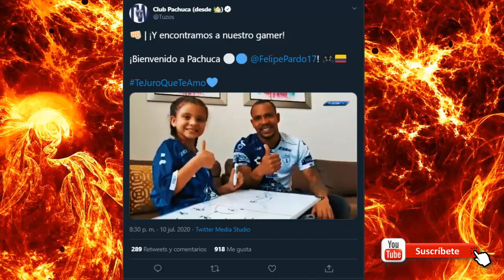✅🔥🔥 CONFIRMADO | TOLUCA TENDRA 2 BAJAS MAS PARA EL APERTURA 2020 | PARDO AL PACHUCA Y PUMA A LEON